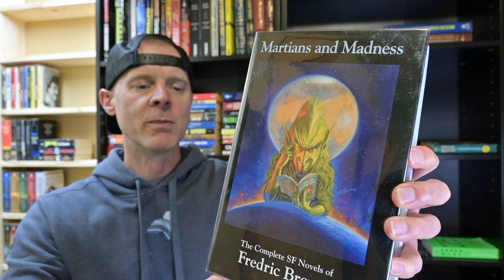What Mad Universe by Fredric Brown [Spoiler Free Review][Masterpieces of SF Ep. 12]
Episode 12 of Easton Press Masterpieces of Science Fiction Series